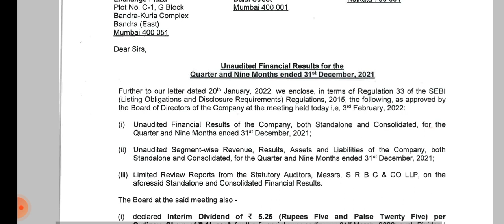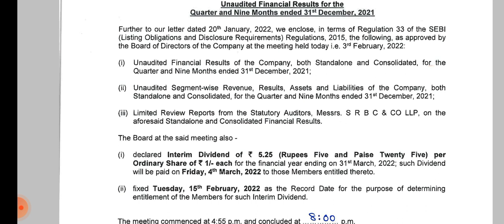itc Q3 result 2022 !! itc result !! itc share news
Analysis of itc share ( itc stock)Q3 result 2022 (quarterly results) and quarterly and annual growth rate, revenue, profit, order book and impact on its share price Target